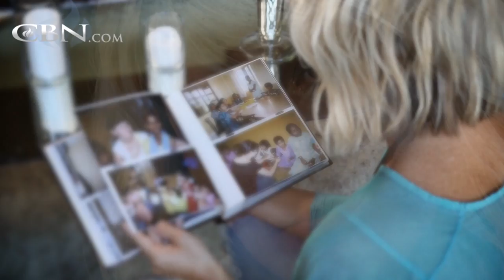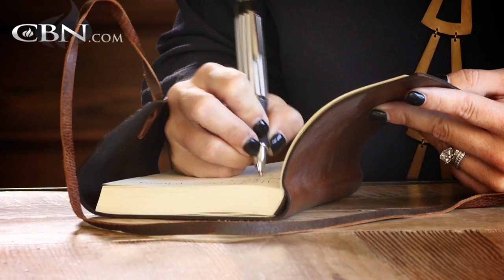Natalie Grant Helps Women Find Their Voice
Singer Natalie Grant shares about her journey to finding her calling, and encourages women to live out their God-given passions in her new book, Finding Your Voice